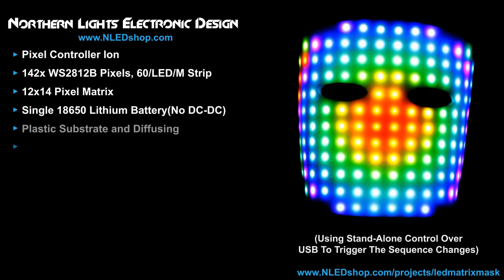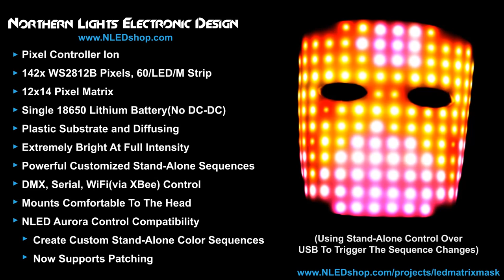Wearable LED Matrix Face Mask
Basically just a 12 x 16 pixel LED matrix made into a wearable mask. A high impact polystyrene plastic base plate with 142 pixels of WS2812B 60 LEDs per meter strip attached. Each pixel is independently controllable from a single tiny ​Pixel Controller Ion. The controller allows customized patterns and color sequences to be created on a computer using the software, NLED Aurora Control, then uploaded/saved to the controller for it to run independently. The color sequence creation software NLED Aurora Control  is used to design the color patterns, it features several ways to create a visual representation of the project which makes it quite easy to create the custom color sequences most projects require.